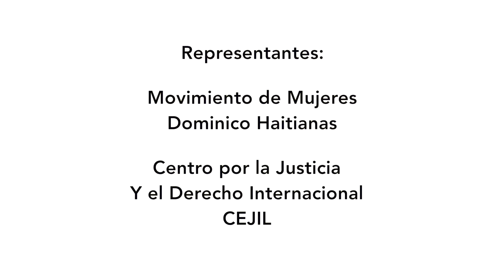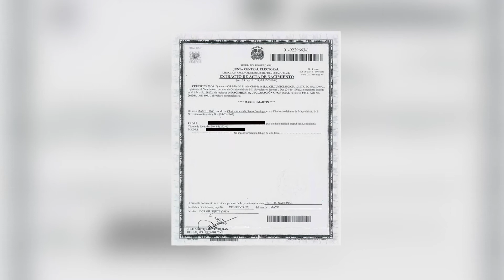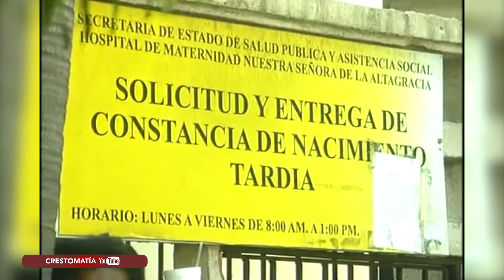Dilcia Yean y Violeta Bosico VS República Dominicana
El CUEJ trae para ustedes al Lic. Israel Hurtado, alumno de la Maestría en Derecho Constitucional, quien nos expone la Sentencia de la Corte Interamericana de Derechos Humanos: Dilcia Yean y Violeta Bosico vs República Dominicana.

Teléfonos:
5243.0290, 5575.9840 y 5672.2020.